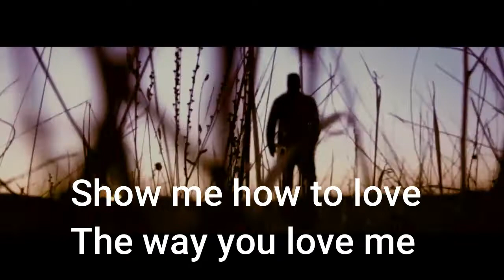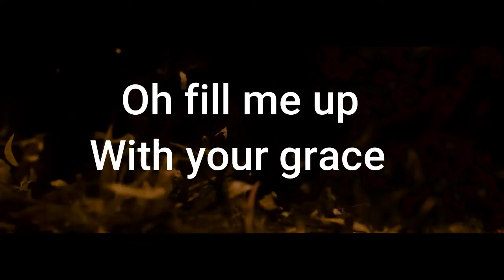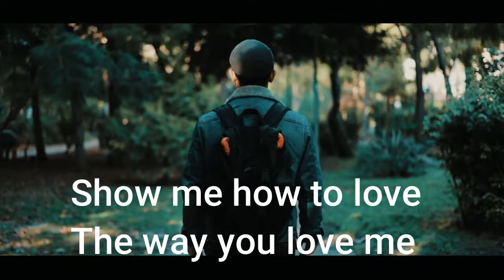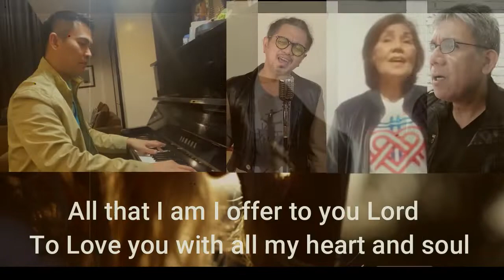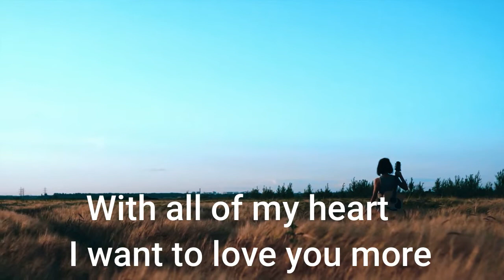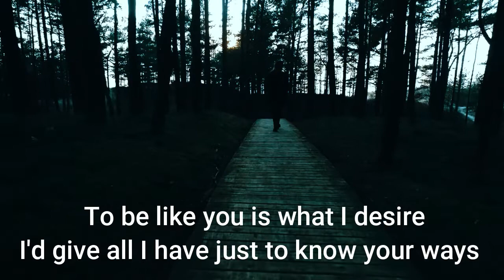FROM WITHIN ( Acoustic Piano / Liveloud covers) by Corinthians Music Ministry CFC South A3